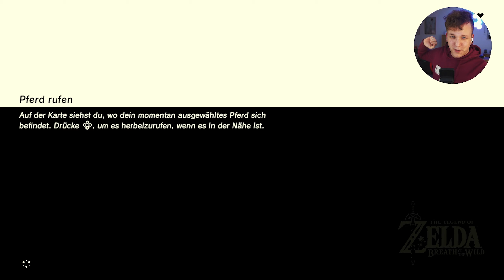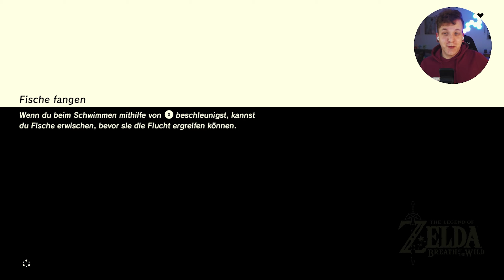GEFANGEN VON WÄCHTERN 🍁 Überleben gleich NULL! | THE LEGEND OF ZELDA BREATH OF THE WILD EP. 11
THE LEGEND OF ZELDA BREATH OF THE WILD | EP. 10

Der Atem der Wildnis ist entfacht, wir beginnen gemeinsam erneut The Legend of Zelda Breath of the Wild. Es verbleiben noch wenige Wochen bis zum Nachfolger Tears of the Kingdom. Meine Aufgabe? Die Geschichte in BOTW abzuschließen inklusive des Erweiterungspasses. Werde ich diese Challenge schaffen? Gemeinsam retten wir Hyrule vor der Verheerung Ganon...

Playlist: The Legend of Zelda Breath of the Wild

► Hyrule Abenteuerbuch 🍁 Kapitelauswahl